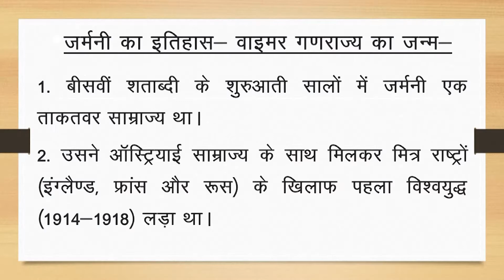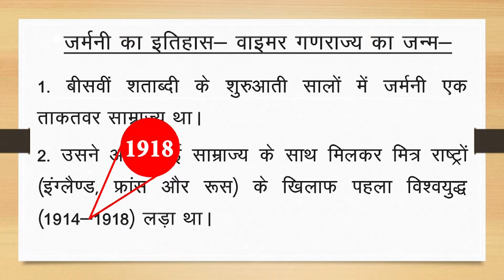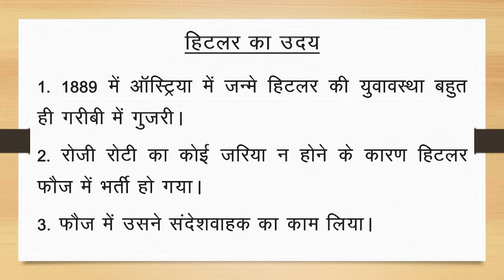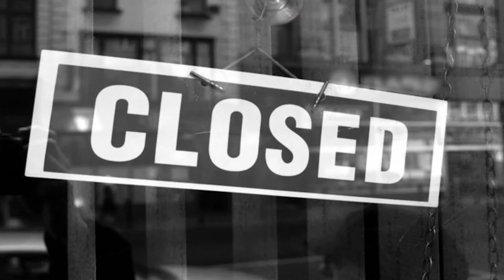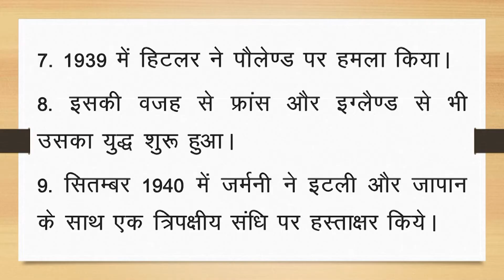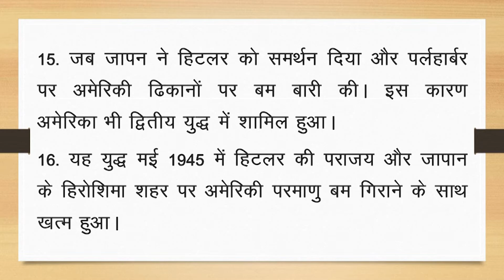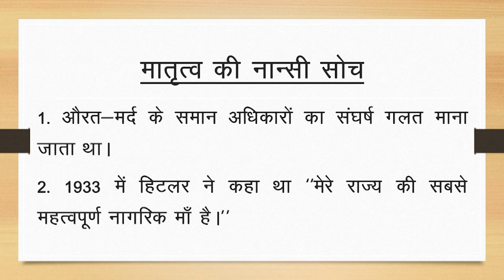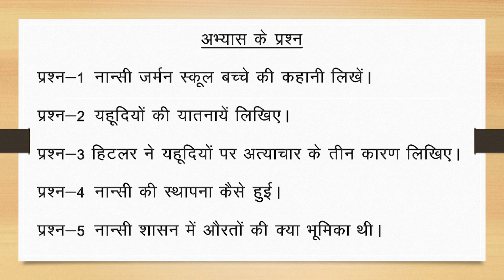3|CLASS-9|SOCIAL SC.| HISTORY|CHAPTER-3|NAZISM AND THE RISE OF HITLER NASTIVAAD AUR HITLER KA UDAY